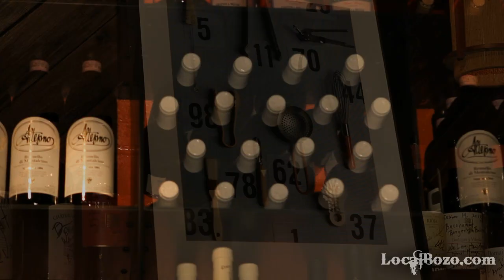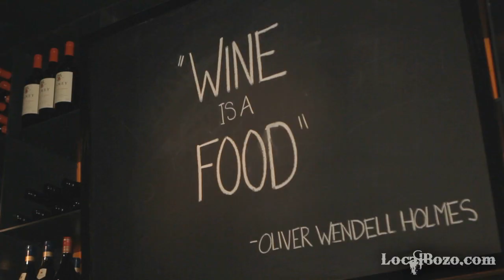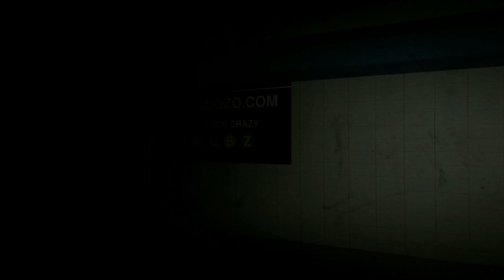LocalBozo.com Interviews Chef Josh Capon of Burger & Barrel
LocalBozo.com interviews Lure Fishbar and Burger and Barrel Chef Josh Capon about the concept behind Burger and Barrel in New York City.